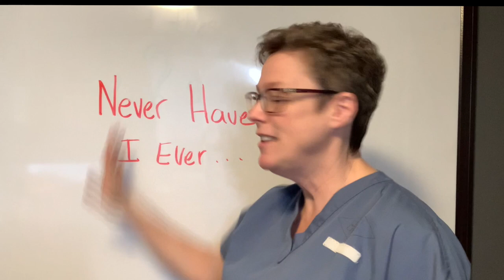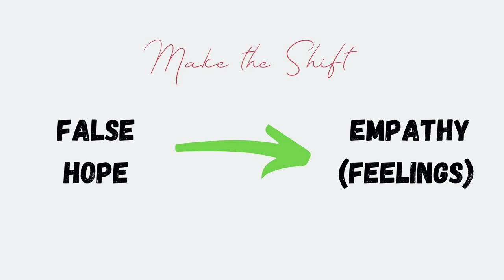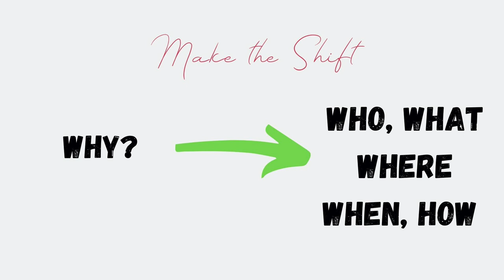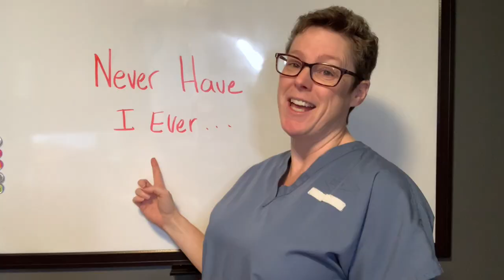Therapeutic Communication for Nurses: Avoid these 5 Traps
This video is about Therapeutic Communication for Nurses: Avoid these 5 Traps

Play along as I ask the "Never Have I Ever" for each of the 5 communication traps ... and let me know if you have found yourself feeling uncertain of how to respond to these 5 situations.

Timestamps

01:36 Trap #1 False Hope / False Reassurance with a patient story about cancer worries
03:55 Shift to Empathy to avoid Trap #1 of False Hope
04:59 Trap #2: Unwanted Advice and shifting towards open-ended questions, … “well I would do …”
06:01 Avoid unwanted advice with open-ended questions
07:10 Trap #3: Authority: Well they are the doctor, they know what they are doing with a patient example where the patient was not participating in care
08:35 Therapeutic confrontation with a patient story
11:10 Trap #4: Leading with a Bias (opinion and judgment statements)
12:53: Trap #5: Using Why Questions
14:23: Use of Who, What, Where, When, How Questions
15:18: Recap of the 5 traps and how to shift into connection
Bloopers… because who does not love a blooper roll!

Tag two friends who need to hear this message! (Share, tag … whatever works)

Like this video is it has been helpful.

Safe Conversational Starters (Stop struggling with what to say)

You might be interested in learning more about how our habits can influence our relationships

Easy way to support me is through Amazon shopping!

Thank you so much！ I appreciate you！♥♥

Want to support me in another way? Enter Amazon through my links and continue to do your shopping.

Never Have I Ever game: